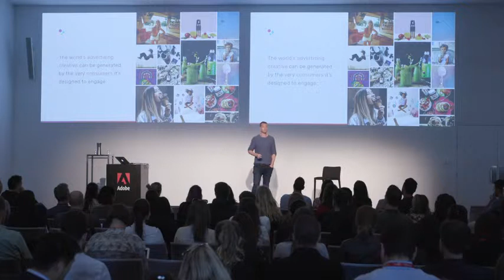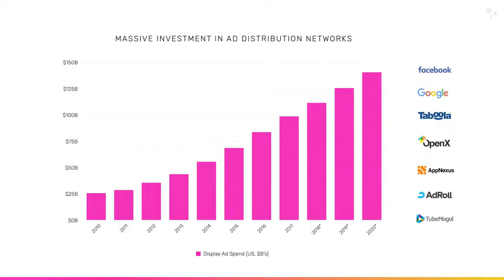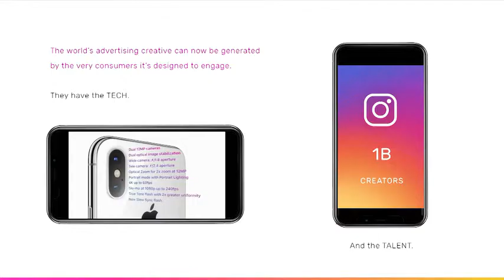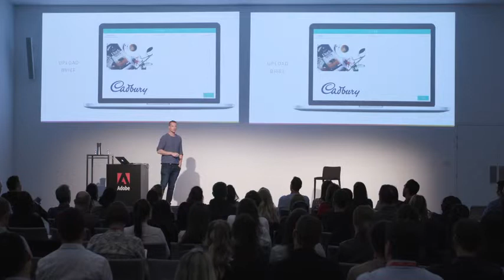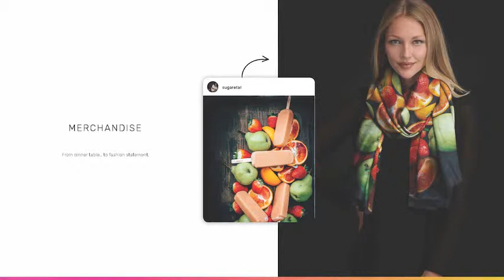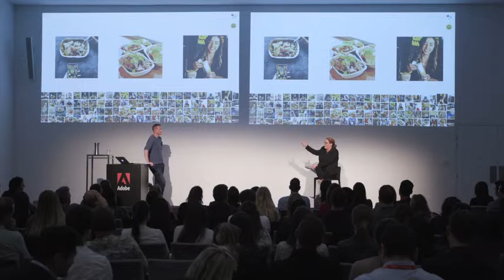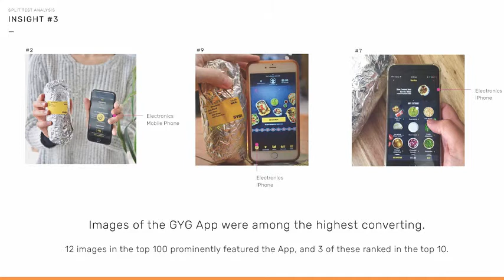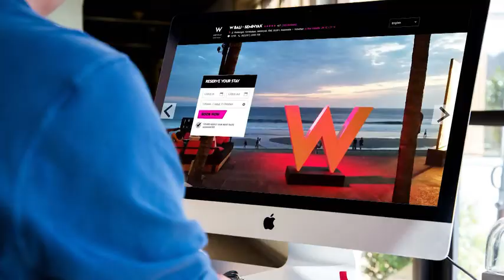05. Content Marketing at Scale | Content & Experience | Adobe Symposium 2018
Jules Lund, TRIBE
Lara Thom, Guzman y Gomez

Deliver the right content at the right time, increasing conversions, improving efficiencies, and reducing the burden of relentless content creation.

Adobe Experience Cloud gives you the integrated tools you need to excel in cross-channel marketing, digital advertising, audience and data optimization, and more. Explore our capabilities here: